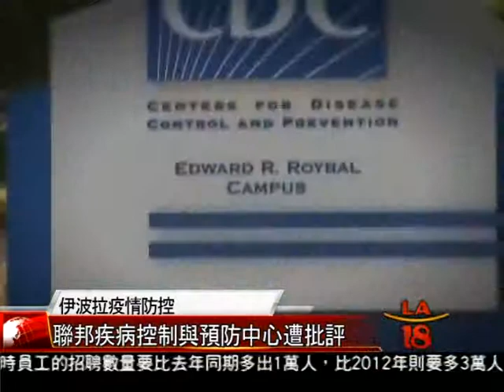[聯邦疾病控制及預防中心遭批評] 洛城18台晚間新聞 10162014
除了范妮娜被轉院治療，在前天被確診的美國境內第二位伊波拉病毒感染者，與范妮娜同在達拉斯長老教會醫院工作的29歲護士安珀文森也被轉移到位於亞特蘭大的艾默瑞醫院治療。針對醫護人員接連感染伊波拉病毒，聯邦疾病控制及預防中心目前面臨著巨大的壓力，尤其是安珀文森之前已經出現發燒症狀並向疾病控治及預防中心通報，卻仍被允許搭乘飛機，更讓外界質疑聯邦疾病控制及預防中心因應伊波拉疫情的能力。